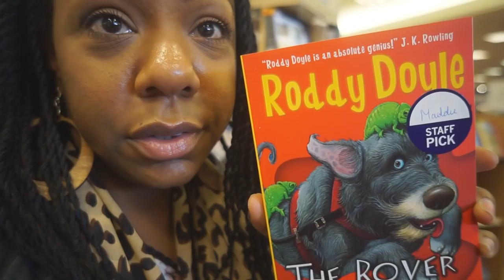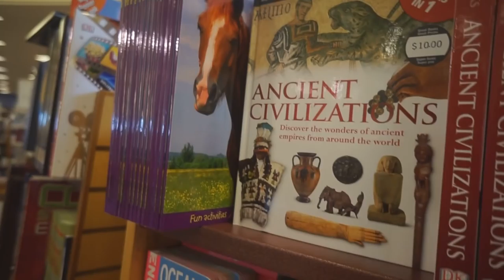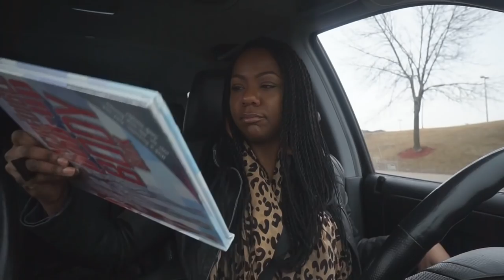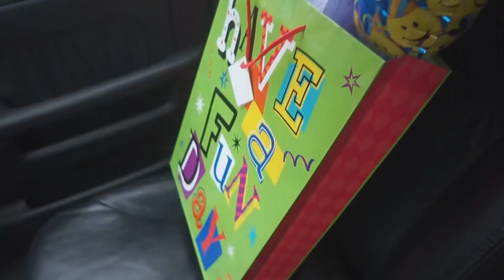TOO JUVENILE? VLOG